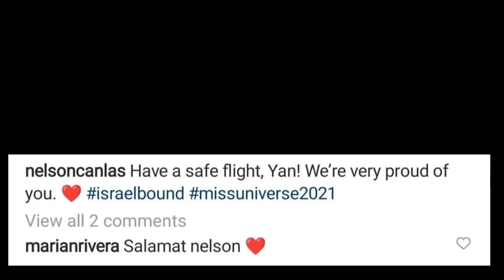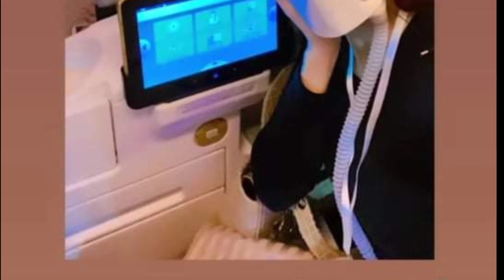PAK! BASHERS ni MARIAN RIVERA WALA NG MAKAKAPIGIL PA SA MISS UNIVERSE JOURNEY NYA BILANG JUDGE